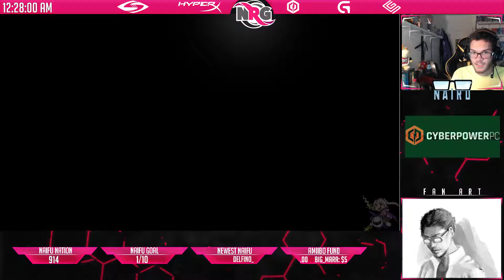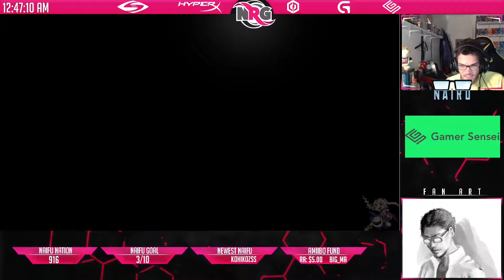10hr Wednesday! Waveland! Then smash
Watch this video alongside a saved copy of the Twitch chat

Nairo plays the Waveland demo!

This is a re-upload of a past stream by Nairo that is no longer available on Twitch.